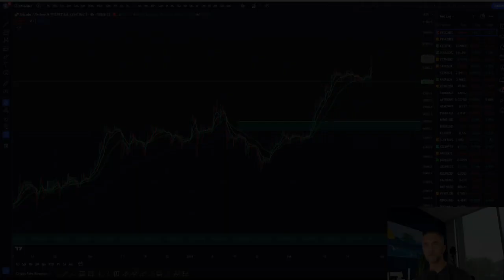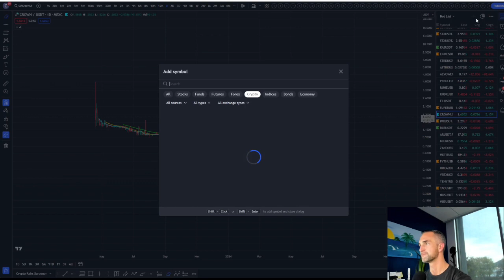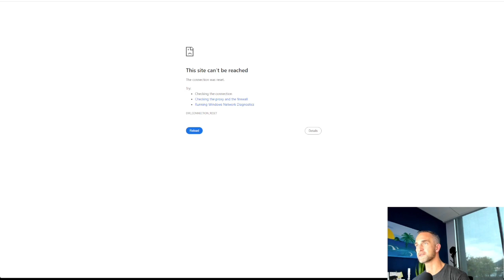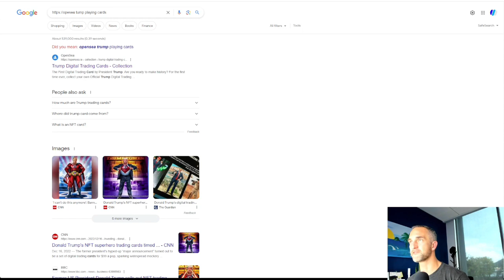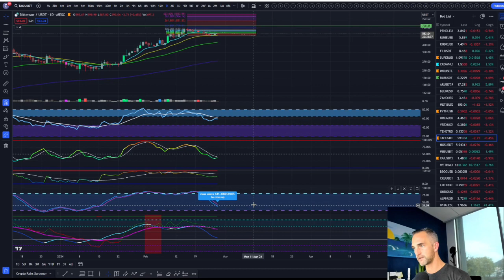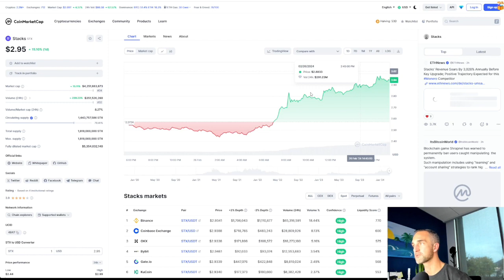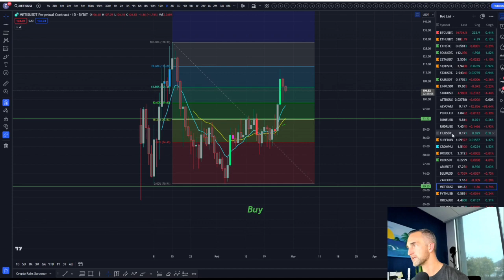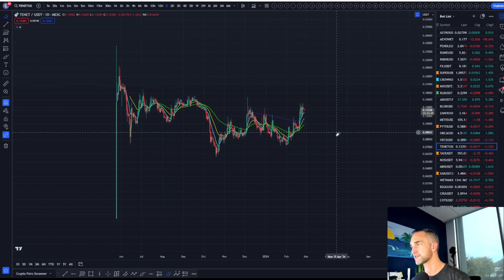Massive Bitcoin Surge Imminent? Altcoin News & Price Analysis! COTI, TAO, RLB, STX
Are you ready for a potential 40% surge in Bitcoin's price? In this video, we delve into the latest market analysis and major updates on altcoins. We discuss key price levels that could trigger this surge and how it might affect the broader cryptocurrency market. Stay informed and ahead of the trends!